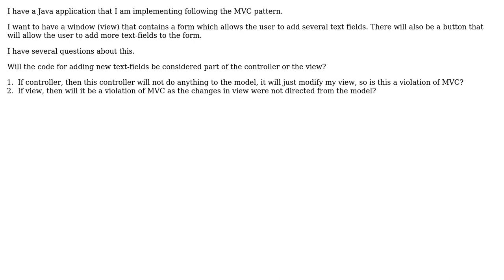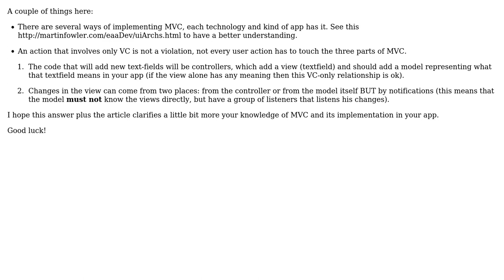MVC: View-Controller Interaction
With thanks & praise to God, and with thanks to the many people who have made this project possible! | Content (except music & images) licensed under CC BY-SA | Music | Images & others | With thanks to user talabes user gnat user Ankit and the Stack Exchange Network Trademarks are property of their respective owners. You are responsible for your own actions.